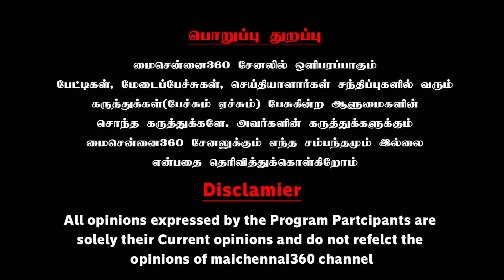அண்ணாமலை எடப்பாடி பழனிசாமியெல்லா அதை பற்றி பேச அருகதையே இல்ல | Thozhar Veeramani interview